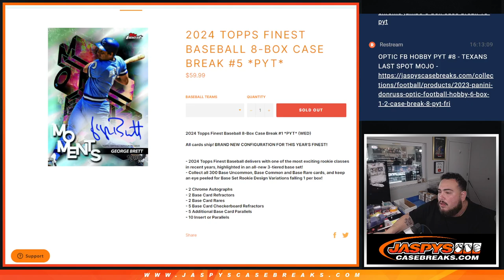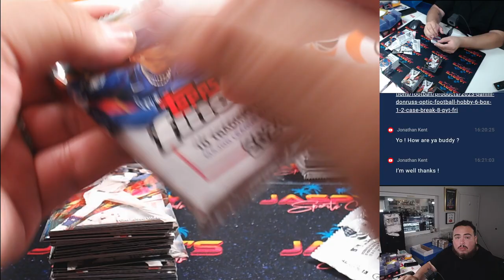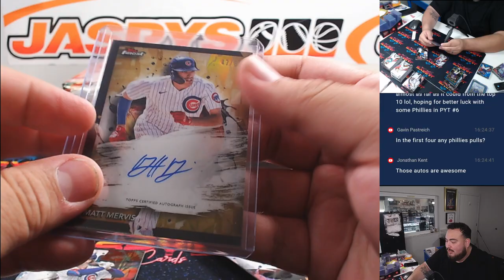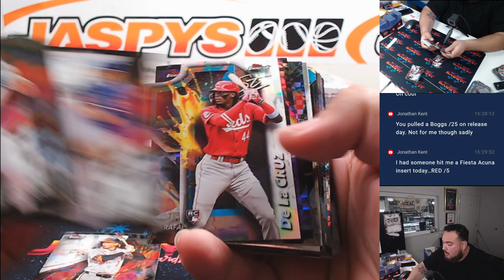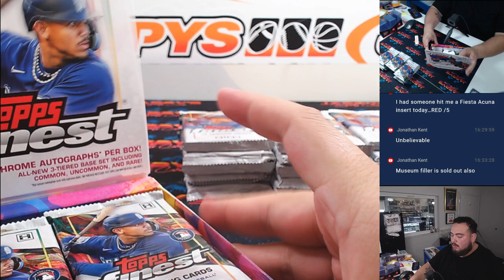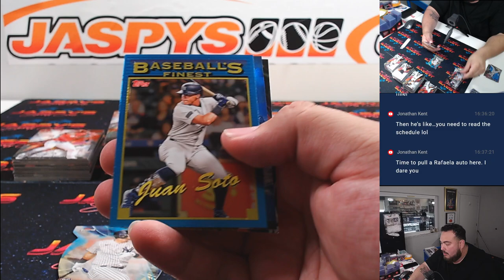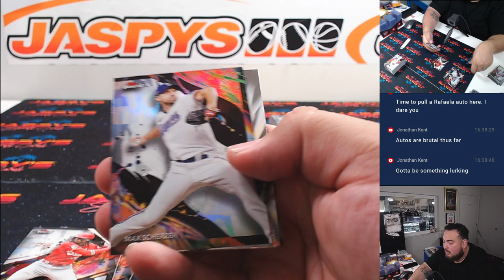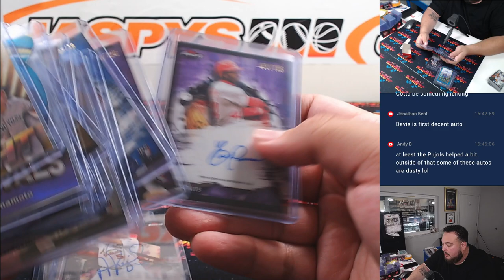F. 8/9/24 - 2024 Topps Finest Baseball 8-Box Case Break #5 *PYT*